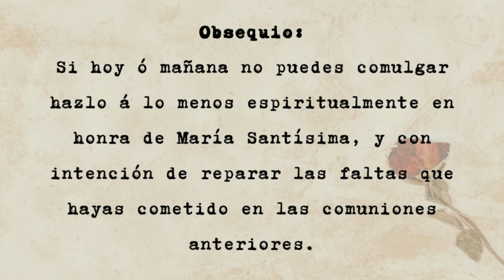Flores a María - Día 22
"Flores mei fructus honoris et honestatis"🌹
"Mis flores son fruto de honor y honestidad"
(Eccl. 24,23)